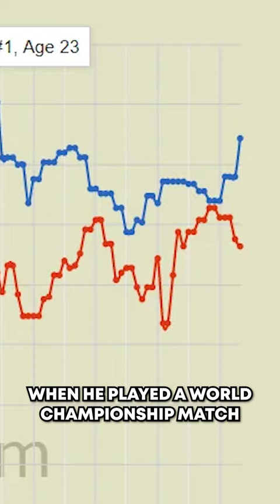Will Fabiano Caruana Finally Become the World Chess CHAMPION?